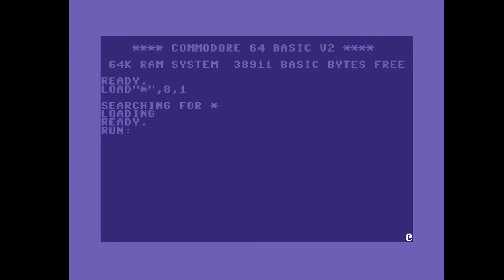C64 Crack Intro: 2014 Topgun Logo Intro by Excess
Airwolf/F4CG